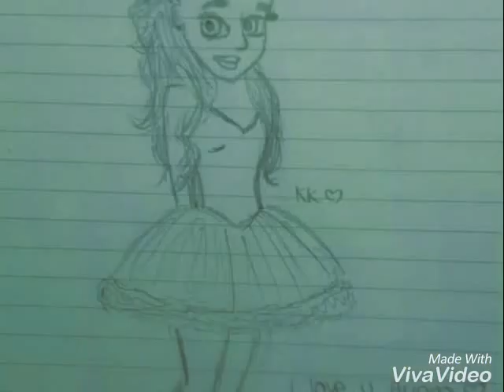best pictures of ariana grande (part 3)